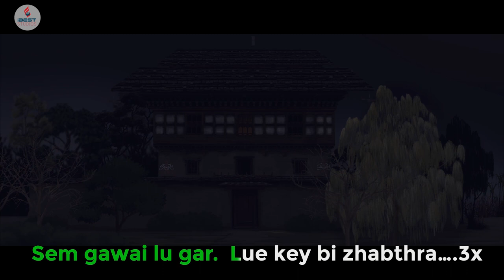Sem Gawai Lugar - A Song of Joy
A Song of Joy from the 2D animated movie the Legend of Pemi Tshewang Tashi.